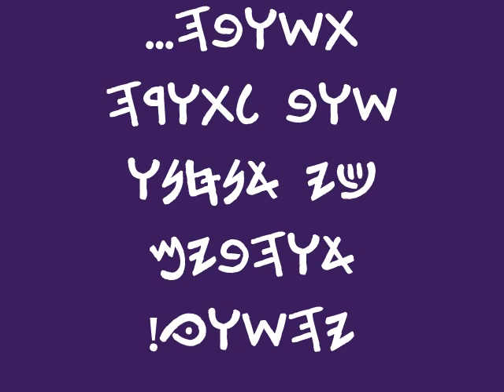Here in the home we love.wmv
Parody of "Far from the home I love" (Fiddler on the Roof)